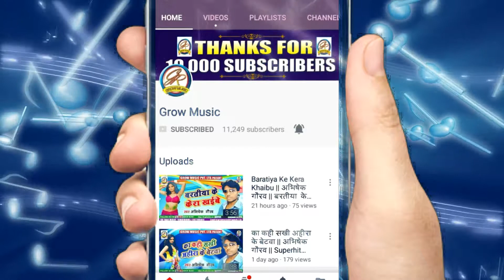Banke Kawariya Nu Ho | बनके काँवरिया नू हो | Anil Ajnabi | New Bol Bam Hit Song 2018 | Kawar Songs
Album - Tempu Se Deoghar Chal Jaim
Song -  Banke Kawariya Nu Ho
Singer - Anil Ajnabi
Recoding - Super Recoding Studio
Labal: Grow Music Pvt Ltd